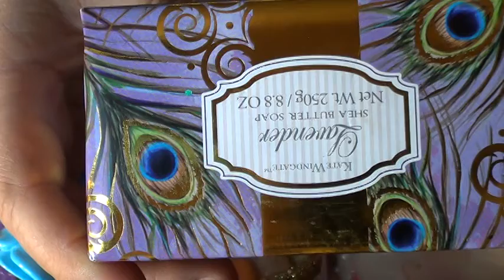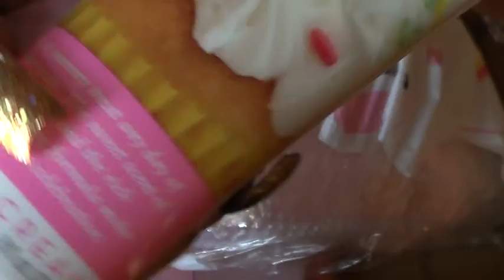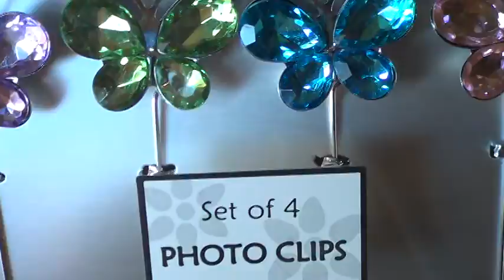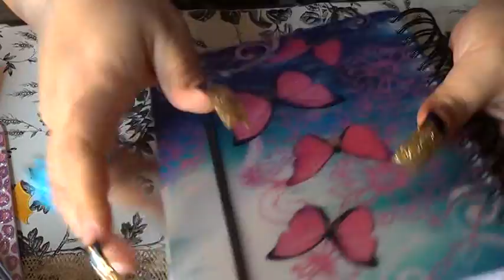MY SWAP WITH QUEENOFCAIL213 PART 3